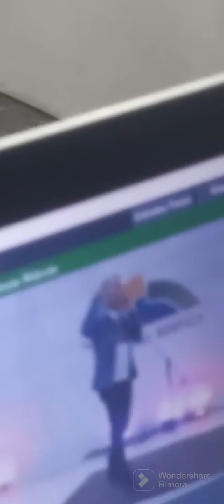MULATA COBIÇADA - JOSILSON LOBO - AUTORAL